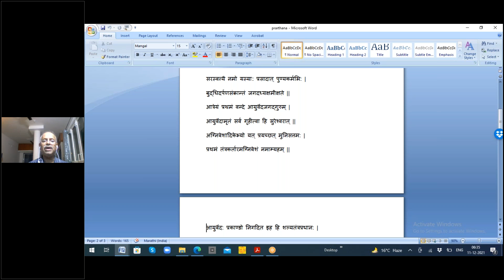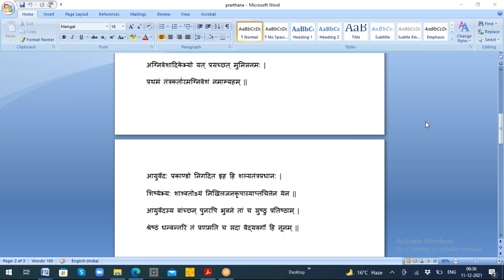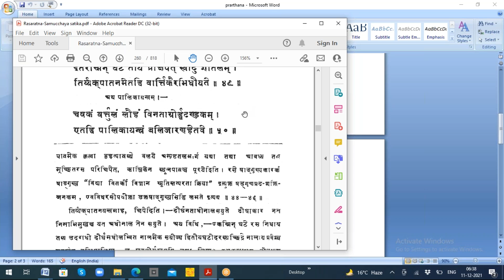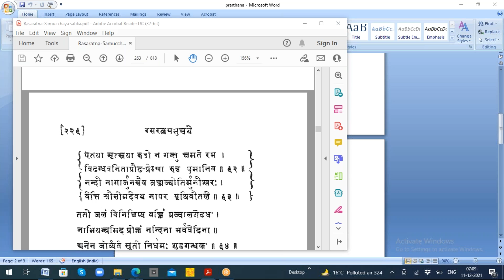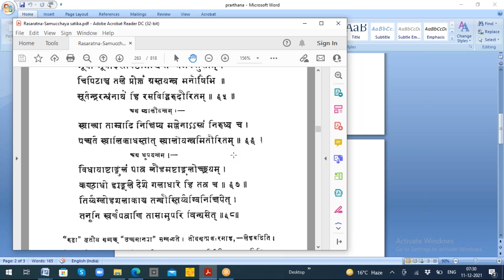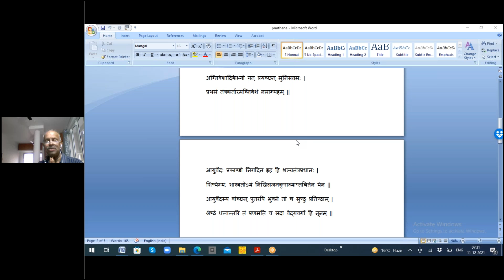2021 12 11 Vd Gadgil Sir Rasaratna Samucchay